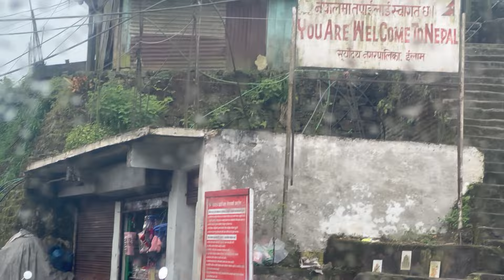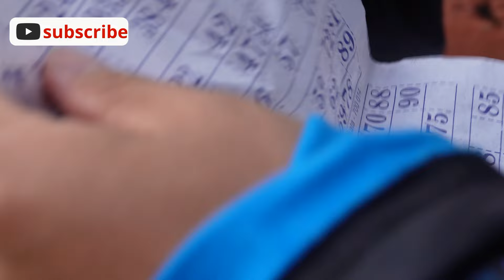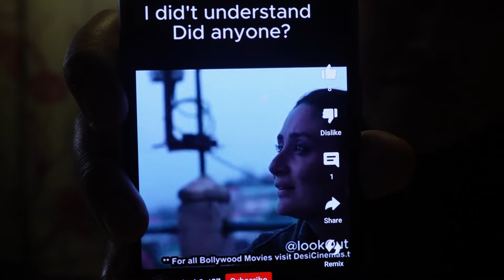Sikkim to maneybhanyang|🦬Wild boar Spotted at Sukhia Road|Football match TA vs Chand Fc​⁠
Maney Bhanjyang is a small transit-town in the Darjeeling Sadar subdivision, Darjeeling district in the state of West Bengal in India. It is located at the gateway of the Singalila National Park, 28 km away from Darjeeling town. The income of the local residents is geared towards tourism, especially foreign trekkers